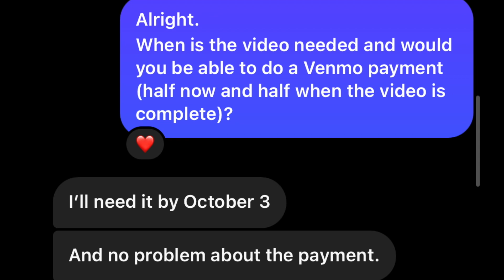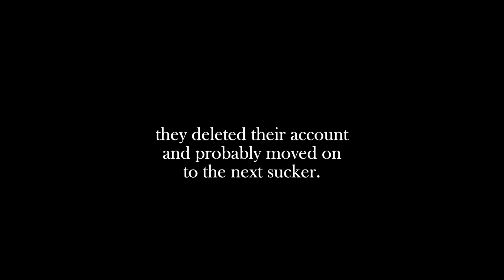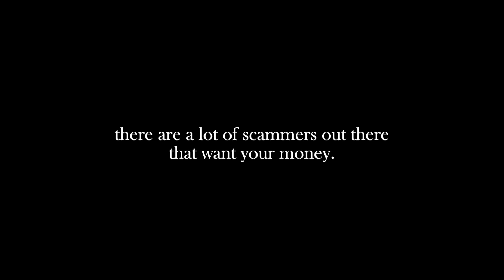Someone Tried Scamming Me, So I Messed With Them a Bit.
Someone approached me pretending they wanted a slideshow made for their daughter’s birthday. They said they would be able to pay me 300 bucks. It quickly turned sketchy and I wanted to fuck with them a little, but the fact they knew I’m an editor and targeted me is concerning. Always be careful when dealing with people online, especially when it comes to money. Don’t be a dummy.